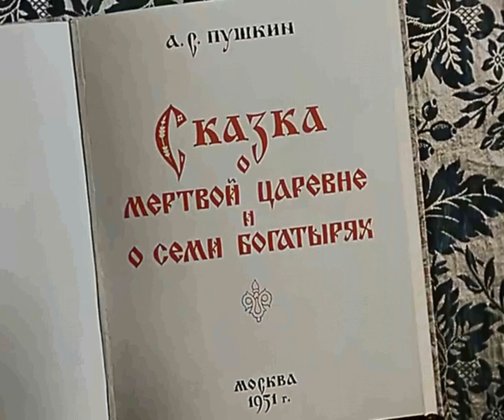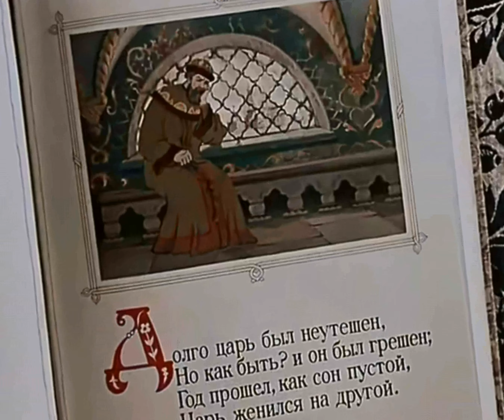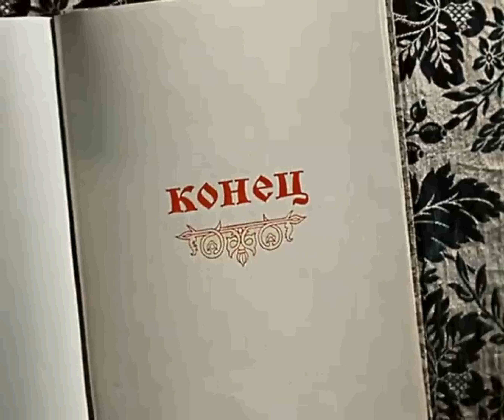The Tale of the Dead Princess and the Seven Knights (ENG)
Credits:
Written by Alexander Pushkin
Translated by Peter Tempest
Told by Caralena Bitsikas
Cartoon production by Soyuzmultfilm
Video editing by Anastasia Klokova